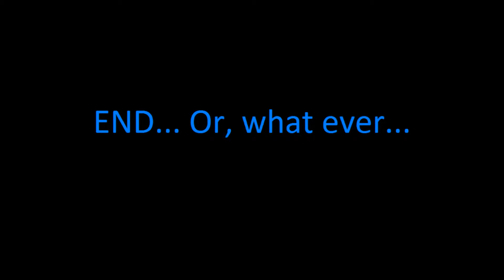Wonder if She'll Get It